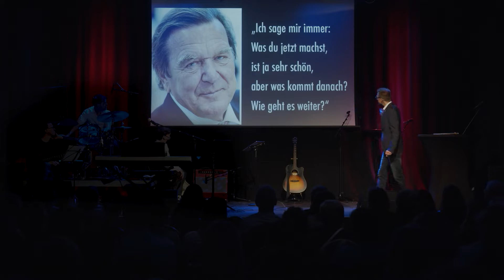Benjamin Eisenberg - Gas-Gerd und Russland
Benjamin Eisenberg live bei Nachgewürzt am 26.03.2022

Nachgewürzt - Die Kabarettshow mit Liveband. Alle 2 Monate eine neue Show!
Termine 2022:
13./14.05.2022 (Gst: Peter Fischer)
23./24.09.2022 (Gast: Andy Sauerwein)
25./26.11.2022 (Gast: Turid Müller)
Beginn jeweils um 20 Uhr